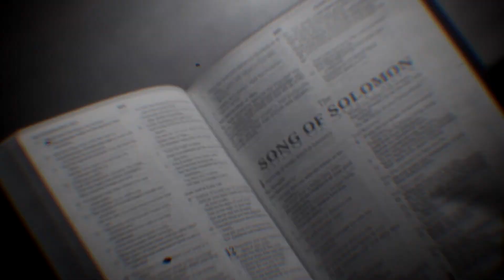Supernatural • Dear God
"I believe there is a god, but I'm not sure he still believes in us..."
Watch in HD quality (720p or 1080p) and with headphones. It really makes a difference...

Feedback always appreciated! Please don't dislike the video just because you don't like the ship and/or the character(s)! Everybody is free to ship whoever they want with whoever they like. I respect you, your ship and your works so I expect the same from you - from a vidder to another.

Fandom: Supernatural
Song: Lawless - Dear God
Software: Vegas Pro 15.0
Coloring: Coloring #3 by xmoustachedino (altered)